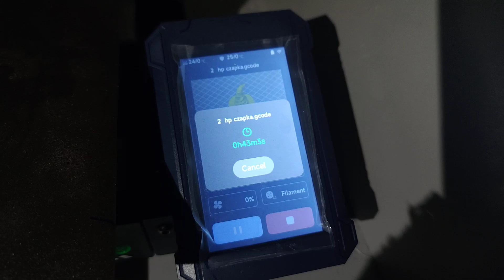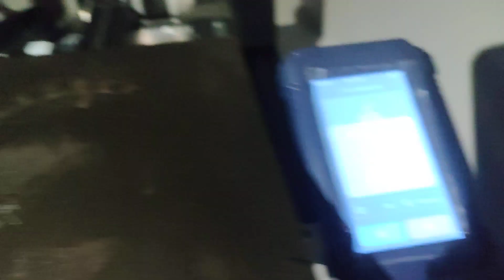Anycubic Kobra 2 Pro - Poprawiony profil TPU PrusaSlicer, oraz test TPU 96A świecącego w ciemności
Witam Serdecznie,
Zajmujemy się wydrukami 3D na zamówienie, kilkuletnie doświadczenie oraz dostęp do specjalistycznych materiałów pozwala nam doradzić i dostosować się do wymagań klienta. Zapraszamy do zapoznania się z naszą ofertą‼️
✅ WYDRUK PRZESTRZENNY 3D w technologii SLA oraz FDM/FFF.
Oferujemy Państwo usługę wydruku 3D z gotowych plików STL lub ich przeprojektowanie / zaprojektowanie od nowa na podstawie rysunków technicznych lub uszkodzonych elementów.
 🔻Dlaczego My ?
- jesteśmy na rynku od ponad 7 lat, zawsze stawialiśmy na jakość i wytrzymałość naszych wydruków, oraz odpowiednie dobranie materiałów pod dane zlecenie.
- jesteśmy resellerami filamentów kilku najlepszych Polskich film co gwarantuje dostęp do wszystkich kolorów i rodzajów materiałów takich jak:
PLA, PET-G, ABS, ABS PLUS, ASA, TPU (guma), Nylon, PP, Materiały Święcące, Materiały z Brokatem, Materiały z domieszkami Carbonu oraz wiele więcej.
- wydruki wielokolorowe, w tym również gumowe breloczki / zawieszki
- darmowa oraz szybka wycena
Jak dokonać wyceny ?
 🔻1. Wybierają Państwo jeden z plików z kilku najpopularniejszych stron:
- Thingiverse.com
- MyMiniFactory.com
- Cults3D.com
- Pinshape
- 3DShook
- GrabCAD
- 3D Warehouse
- CGTrader.com
- TurboSquid.com
- Printables.com
lub wysyłają Państwo swój projekt w formacie STL* (ew. OBJ* jeśli ma dojść do jakieś edycji)
 🔻3. Wybrany projekt w formacie STL wysyłają Państwo na meila  ✅bnballegro(małpa)gmail.com ✅
Wraz z plikiem lub linkiem do projektu bardzo proszę o jak najwięcej informacji:
- kolor
- zastosowanie (na zewnątrz / wewnątrz, czy to ma być tylko ozdoba czy przedmiot codziennego użycia)
- preferowany materiał (oczywiście pomożemy na podstawie podanego zastosowania)
- preferowana jakość / wytrzymałość (n[. prototyp może być dużo tańszy przy niższej jakości, dopiero po sprawdzeniu można
zastosować druk wysokiej jakości)
W przypadku wiedzy technicznej mogą Państwo określić też:
- wypełnienie 0-100%
- grubość warstwy 0.1-0.8 mm
- grubość dyszy 0.1-1.2 mm
 🔻4. Po wysłaniu zapytania, dostaną Państwo darmową wycenę wraz z opisem, terminem realizacji
 🔻5. Jeżeli klient zaakceptuje warunki, przygotujemy odpowiednie ogłoszenie z możliwą płatnością i wysyłką OLX.
 🔻6. Gotowe wydruki można odebrać osobiście w lokalizacji firmy lub wyślemy je jedną z dostępnych metod.
✅ Na każde zlecenie / usługę wystawiamy Paragon lub Fakturę VAT.✅